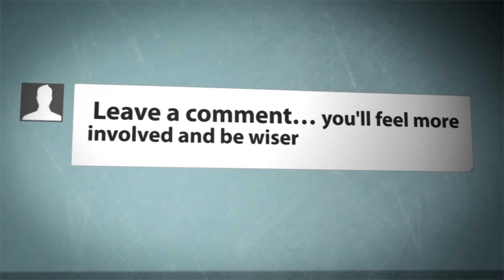Dog eats peanut butter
In today's episode of The Crazy Family Show. Bowser the dog apparently loves peanut butter. Crazy dad talks about a challenge he is going to try in the new year, Crazy Xander and Crazy Ella play Super Mario Brother's. And so much more.

Follow The Crazy Dad on Twitter: @deanomac25